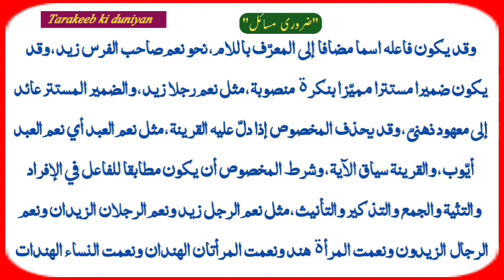sharh Miatu amil lesson 47 || شرح مائۃ عامل النوع الثانی عشر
شرح مائۃ عامل سبق نمبر  47
اس میں آپ سیکھ سیکیں گے
عبارت کو کیسے پڑھنا۔ ترکیبی قواعد، ان کا استعمال، ترکیب، وجوہ اعراب،ترجمہ، ضروری مسائل مثلا صرفی تحقیق اور بہت کچھ.
النوع الثانی عشر
ہمارے چینل تراکیب کی دنیا کو سبسکرائب اور شیئر فرمائیں